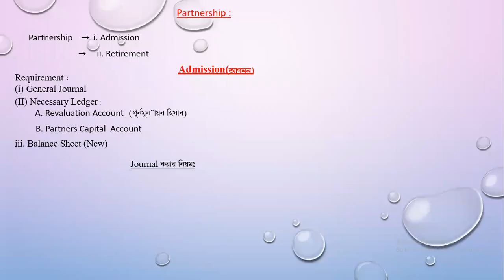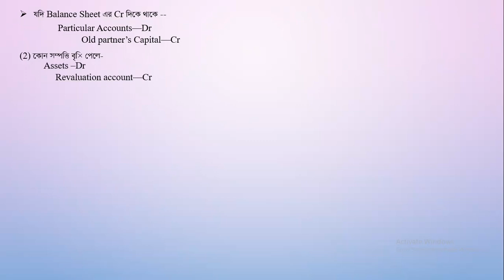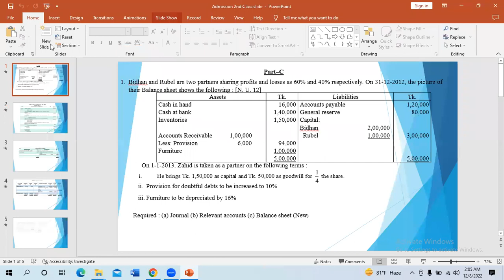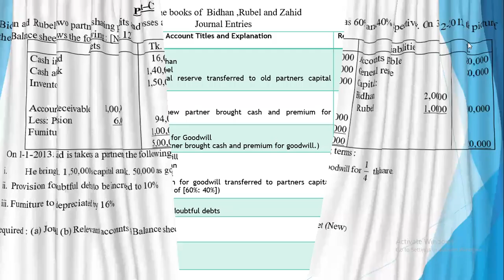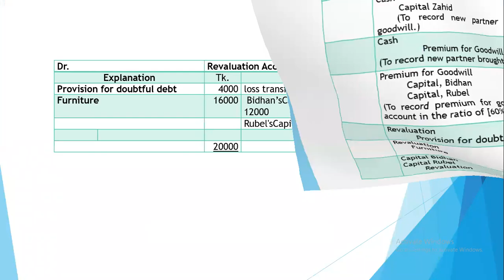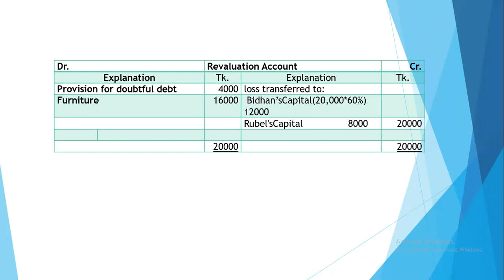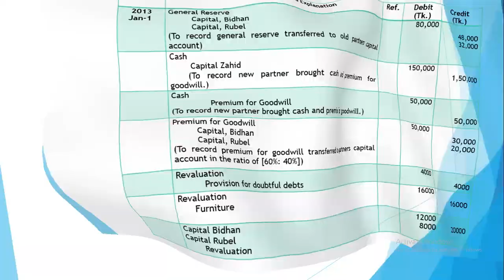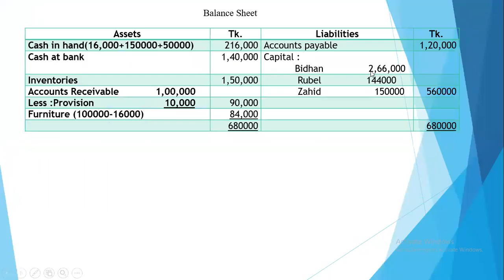Admission 1st class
2nd year/Intermediate Accounting / Admission